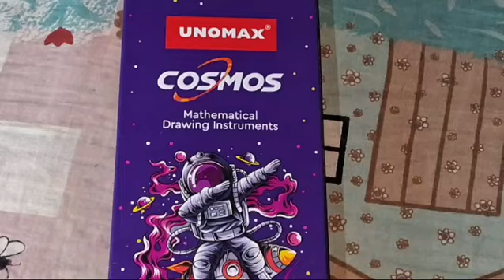unomax instruments unboxing.